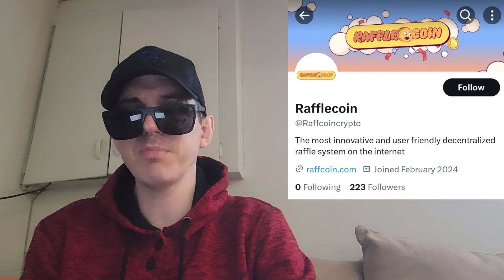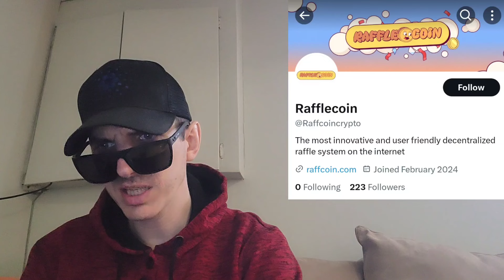$RAFF - RAFFLECOIN TOKEN PRESALE CRYPTO COIN ALTCOIN HOW TO RAFF RAFFLE ICO ETH ETHEREUM CLAIM ERC20